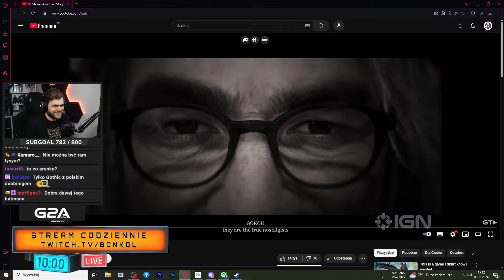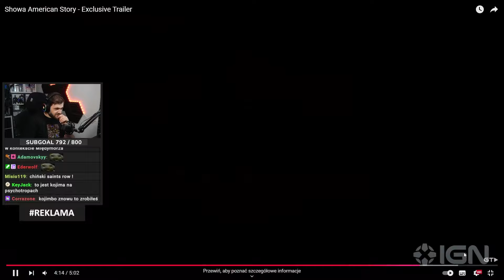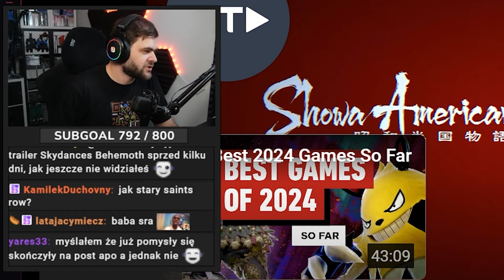TA GRA JEST SZALONA! - Showa American Story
Specjalnie zostawiłem muzykę, za którą ten film został zdemotyzowany. Jeśli chcecie wesprzeć ten kanał możecie to zrobić tu